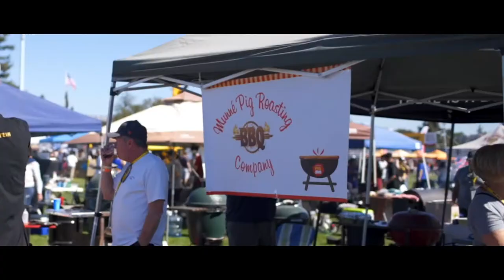Pig Jig 2019 | Stavro Media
[VIDEO DISCRIPTION]

Video produced by Stavro Media.

What is Stavro Media?
"We Create Ambitious Story Driven Content"

Stavro Media is a full service, video production agency based in the  San Francisco Bay Area🌉  . Our Services include Promo Films, Branding Films, Social Media Content, and Visual Storytelling. Whether you need help to build a brand’s image, improving your social media outreach, or simply develop a stunning video to remember a special event, STAVRO MEDIA CAN LEAD YOUR VISION TO HIGH-IMPACT, STORY-FOCUSED CONTENT!